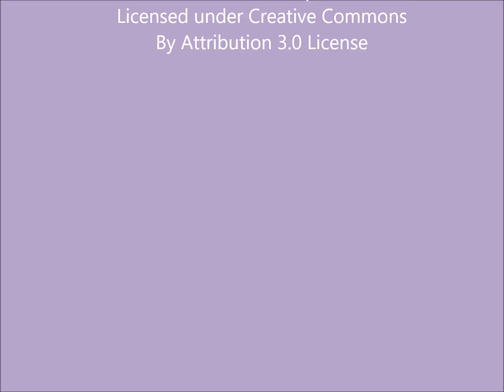Ferness - Logie Bridge (RV/Motorhome/Van Life Scotland)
Ferness by the River (RV/Motorhome/Van Life Scotland)